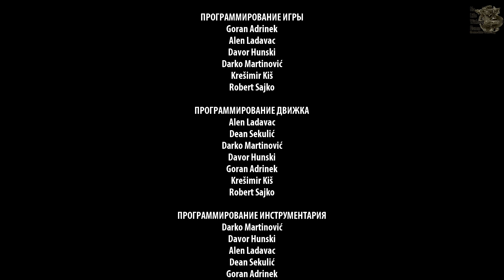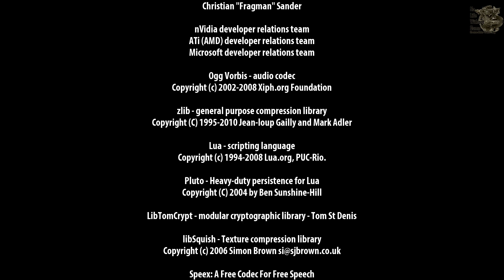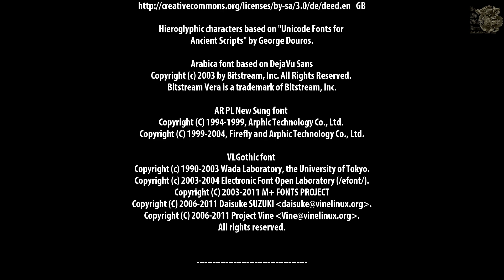Serious Sam 3:BFE[#12] - Второе Рождение (Прохождение на русском(Без комментариев))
История крутого Сэма начинается задолго до того, как его отправили в прошлое. В середине двадцать первого века человечество нашло на территории Древнего Египта остатки другой цивилизации, которая прибыла с планеты Сириус. Когда люди нашли остатки цивилизации с Сириуса, их прогресс превзошел все ожидания. Межгалактические перелеты стали доступными, путешествие в космос стало развлечением. Эти действия навлекли внимание Ментала и его бесчисленных армий, которые он клонировал каждую минуту. Сэм будет сражаться не только с богом, но и его армиями.

Яндекс Деньги
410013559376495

Web Money
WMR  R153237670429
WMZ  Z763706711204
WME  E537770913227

No Life Without Game [Нет Жизни без Игр]Serious Sam 2[#11] - Хъюго Босс (Прохождение на русском(Без комментариев))

Крутой Сэм полон надежды убить Ментала. Все во вселенной знают, что антагонист бессмертен, и чтобы уничтожить его, сделать уязвимым, придется собрать Медальон Силы. Его части были разбросаны по всему свету, но «Великий Совет», который связывается с Сэмом говорит, что все 5 частей забрали приспешники Ментала, и теперь необходимо найти их и забрать части.

Яндекс Деньги
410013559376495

Web Money
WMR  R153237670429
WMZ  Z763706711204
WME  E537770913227